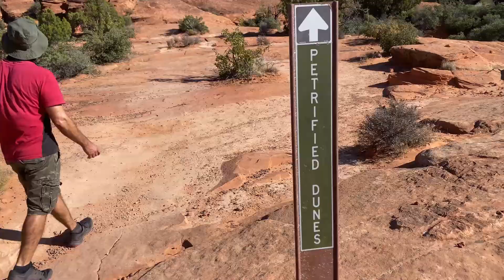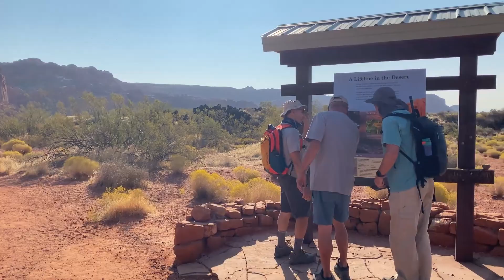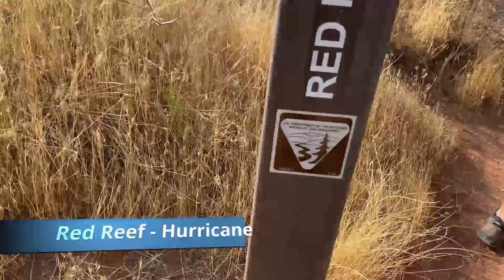Snow Canyon 2020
Snow Canyon State Park, Utah. Less visited and clearly overlooked gem, debuted our 10 days; 4 days camping trip.  Here we experienced amazing hikes in the park and nearby. Favorites were

00:00 Intro
00:19 The Amphitheater
03:19 Cinder Cone
04:18 The Maze
04:47 Scout Canyon
05:56 Red Reef
11:30 The Maze
14:19 The Vortex
17:48 Jenny's Canyon